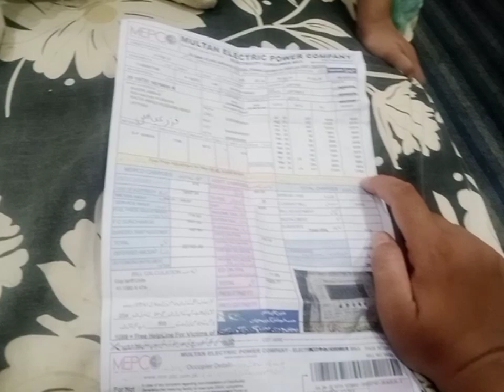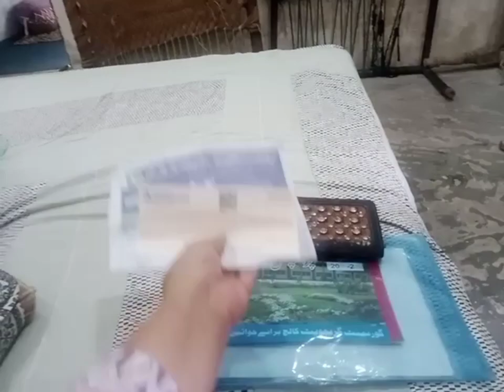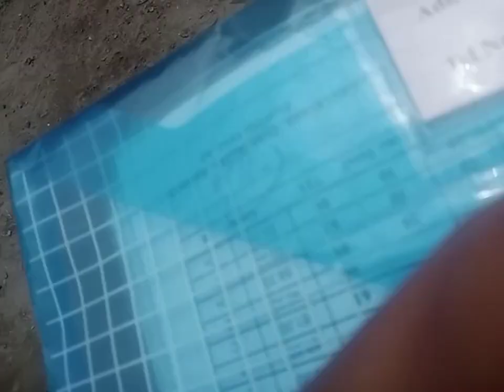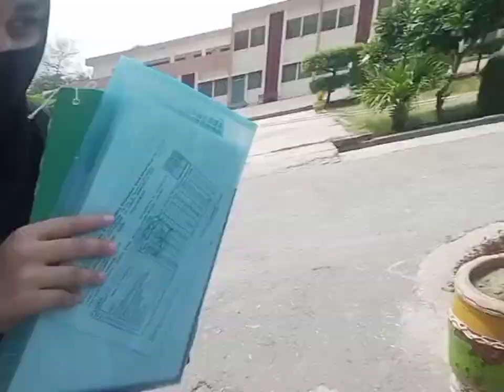Roti khay ya bijli ka bill pay kry|27000 bill agya😱